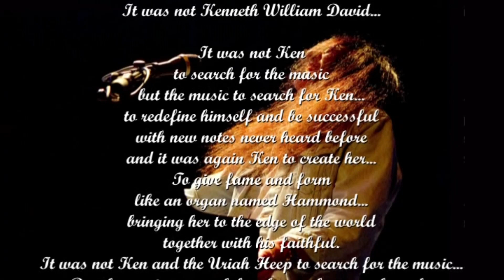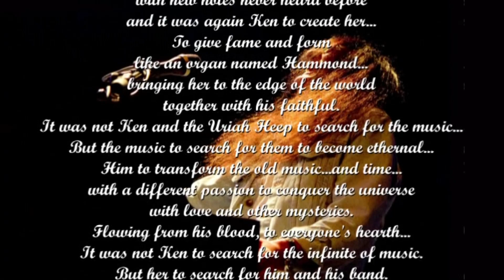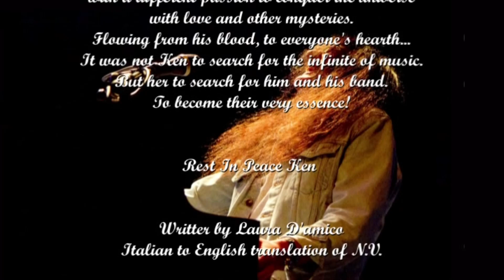Ken Hensley - Wise Man (Live in Spain with dedication)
From CD: Tales of Live Fire & Other Mysteries (5CD Box Set 2020)
Recorded live at ¨La Caja Negra¨, Las Cigarreras, Alicante in Spain on 20th August 2012